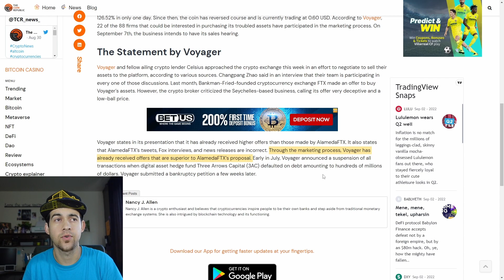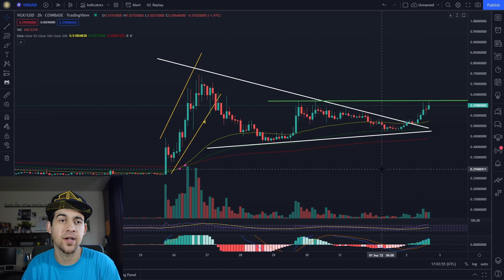Vgx Token & The Start To an Insane Month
This video goes into vgx token and alot goin on this month, some levels to watch on the chart for both vgx and bitcoin